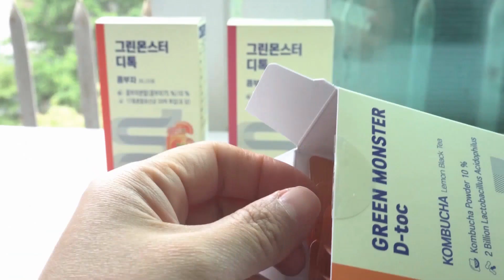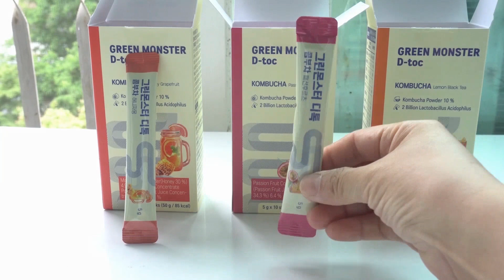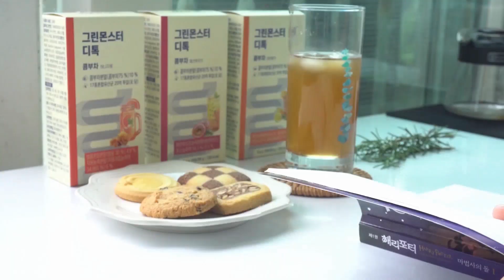올리브영콤부차 그린몬스터 디톡콤부차 상큼한 3가지 맛으로 즐기세요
오늘은 올리브영추천템으로 그린몬스터 디톡콤부차 3종을 소개합니다
다이어트 중일때 탄산이 당길때 한잔씩 마셔주면 좋고요
커피 대신 마시면 좋겠더라고요 영상으로 함께 해주세요